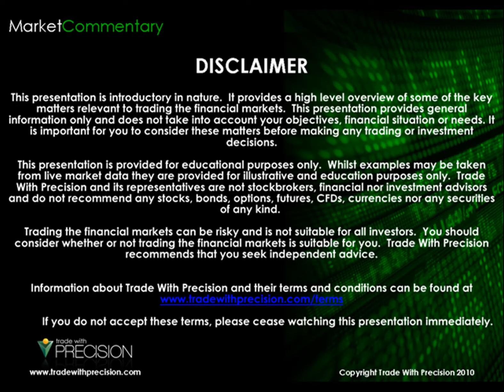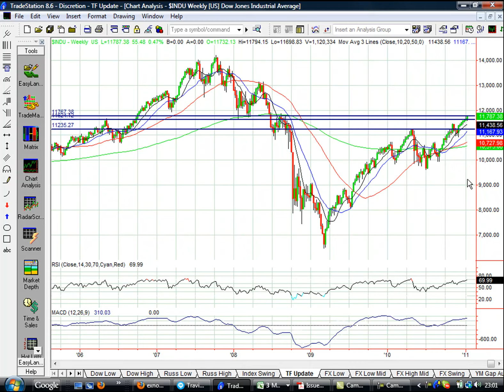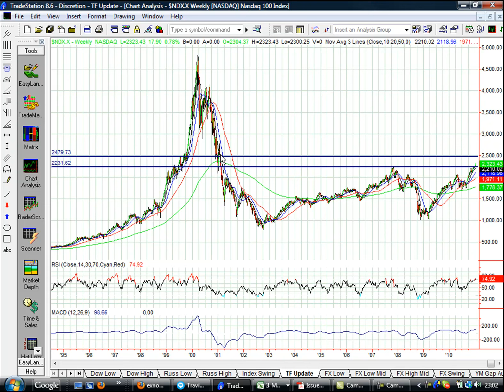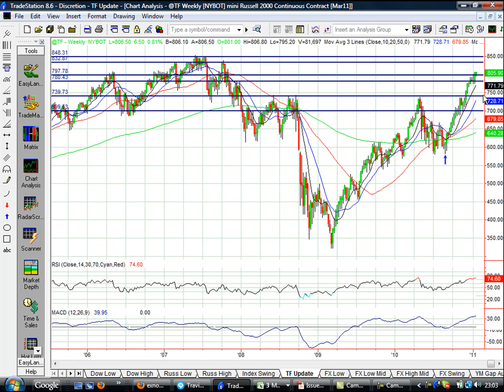Russell 2000 Index Outlook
A market update on the Russell 200 index and US equity markets provided by Nick McDonald.